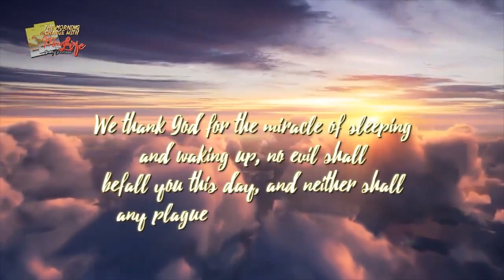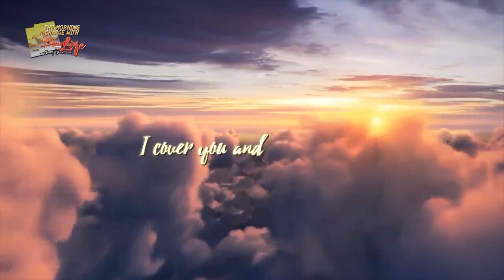MFM Television HD - Morning Charge Today_23062023